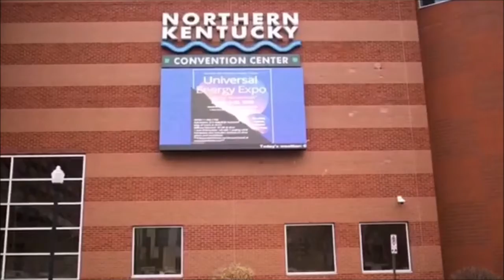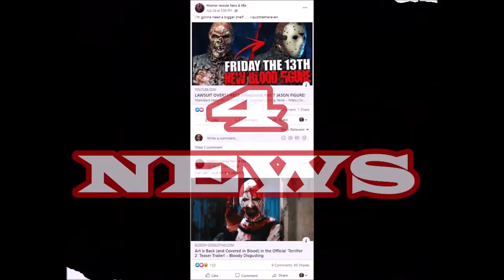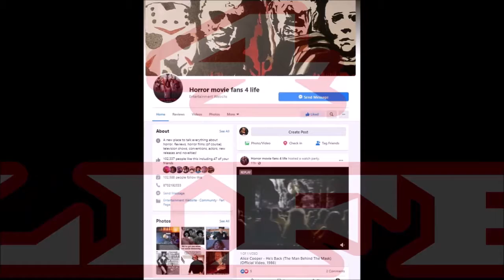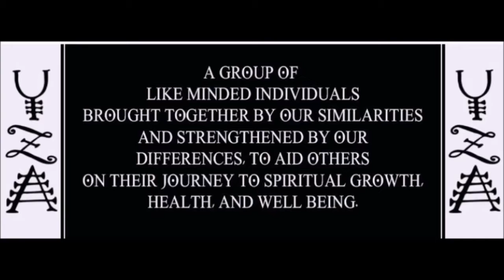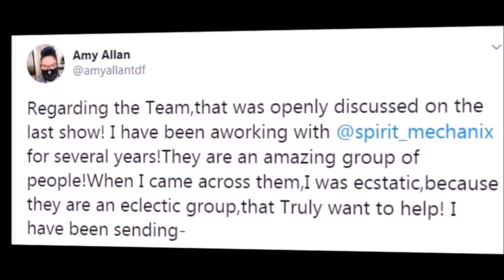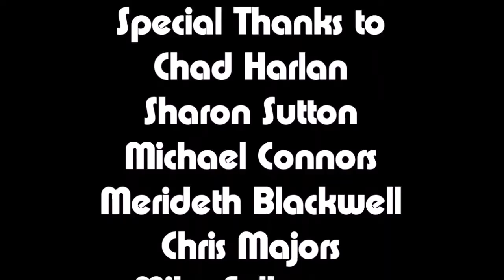Speaker Announcements 2021 E16